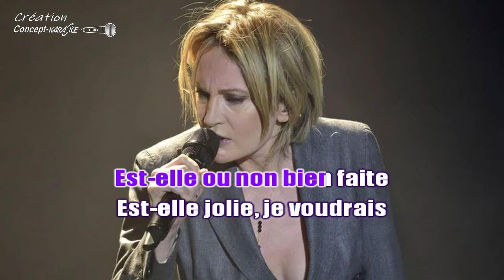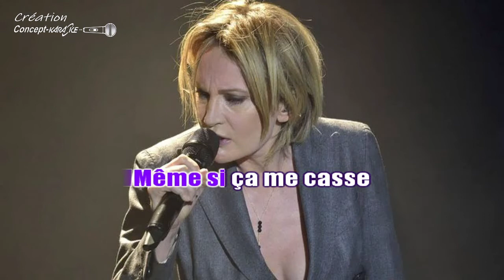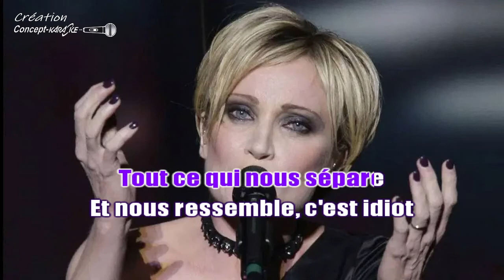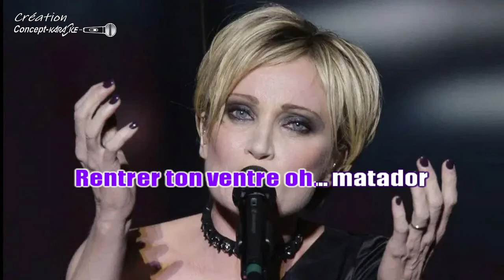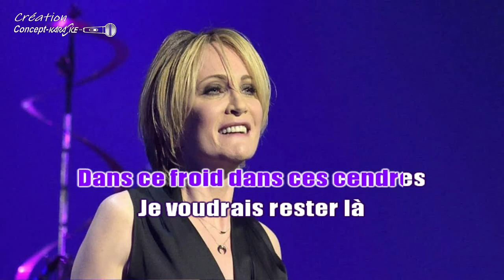♦Patricia Kaas - Je voudrais la connaître